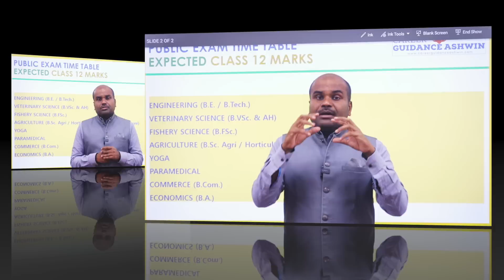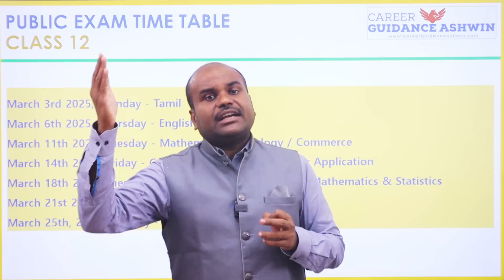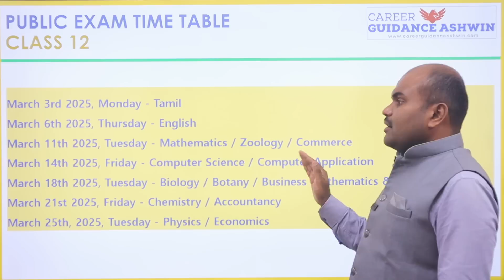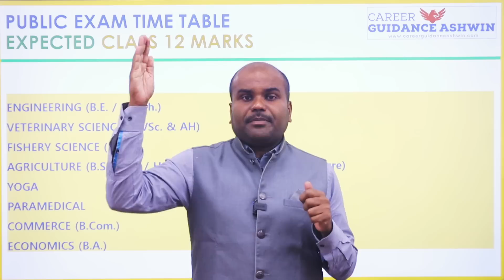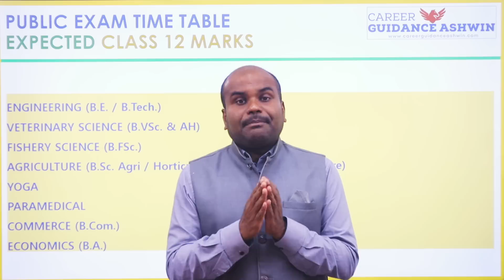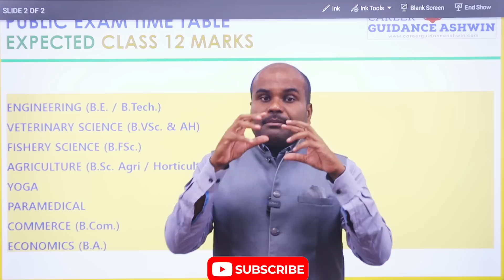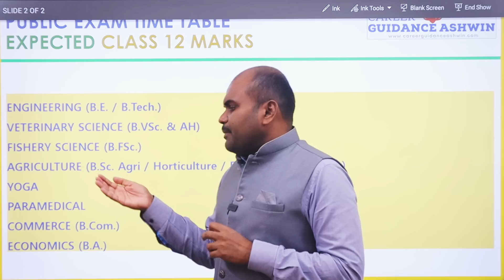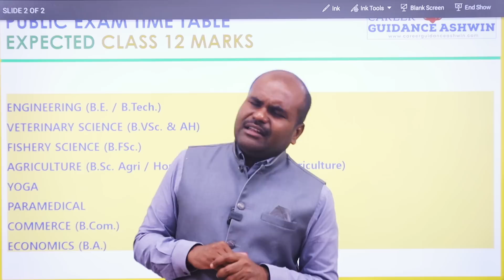CLASS 12 Exam Time Table |👌🏼SUPER படிப்புகளை TOP கல்லூரிகளில் படிக்க எவ்வளவு MARKS எடுக்க வேண்டும்?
Personal One to One Counselling session with ASHWIN Sir for Class 6 to Class 12 Students to know all the opportunities in 30+ Streams and All Top Entrance Exams

Contact or WhatsApp if the line is busy: 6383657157

Class 6 to 10ல் இருக்கும் Problem இது தான் | Class 11 & 12 அதிக தடுமாற்றம் | JEE NEET Exam-ல் தோல்வி

 Architecture
 Agriculture
 Arts & Science
 Biological Sciences
 Commerce
 Computing Science
 Design
 Defense and Pilot Studies
 Economics
 Engineering
 Fashion Technology
 Food Technology
 Fishery Science
 Foreign Languages
 Humanities
 Law
 Management
 Medicine
 Performing Arts
 Research
 Social Sciences
 Teaching, etc.,

OUR SERVICES
1. Interviewing Students & One to One Counselling
2. Career Guidance Seminar
3. Application / Admissions Alert
4. Application fill up
5. Choice filling
6. Self Study guidance